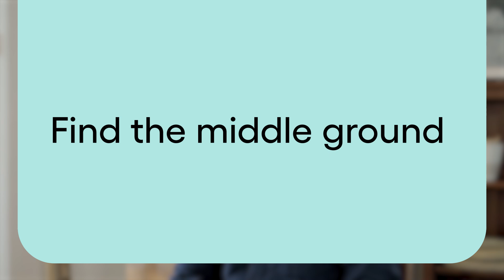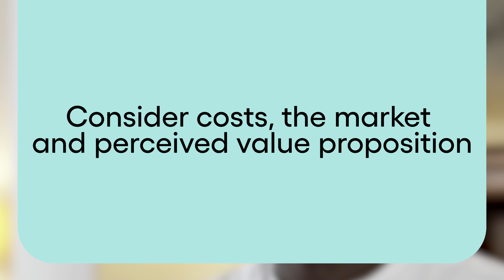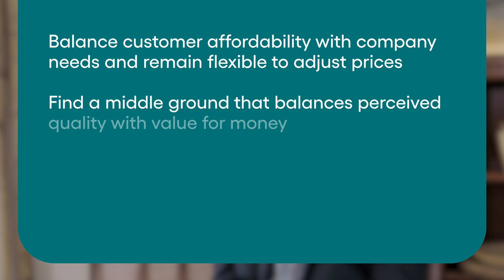Determining pricing: tips from social entrepreneurs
Find the right price for your product! Learn practical strategies to balance quality, organizational sustainability, and affordability for customers.

Speakers from the Acumen community:
Chad Larson, Co-founder, M-KOPA, CEO Kopo Kopo Inc.
Derrick Muturi, CEO, Herdy
Irfan Kesgavjee, Founder & Director, Karibu Homes

Explore a wide range of resources - videos, quick reads, case studies, and more - in our full content library

¡Encuentra el precio adecuado para tu producto! Aprende estrategias prácticas para equilibrar calidad, sostenibilidad organizacional y asequibilidad para la clientele.

Ponentes de la comunidad de Acumen:
Chad Larson, Cofundador, M-KOPA, CEO Kopo Kopo Inc.
Irfan Kesgavjee, Fundador & Director, Karibu Homes

Explora una variedad de recursos (videos, lecturas rápidas, casos de estudio y más) en nuestra completa biblioteca de contenido